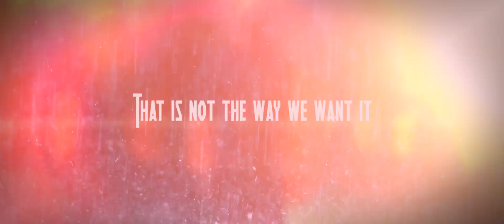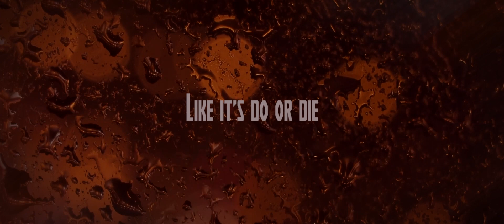AniMe - In The End (Broken Minds Remix) (Videoclip)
DOWNLOAD & STREAM: 'AniMe - In The End (Broken Minds Remix)'